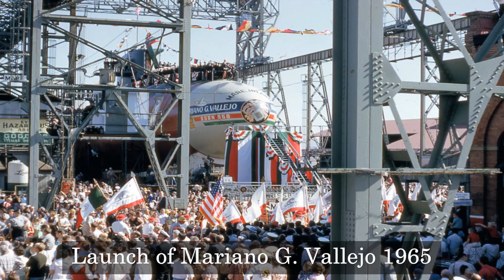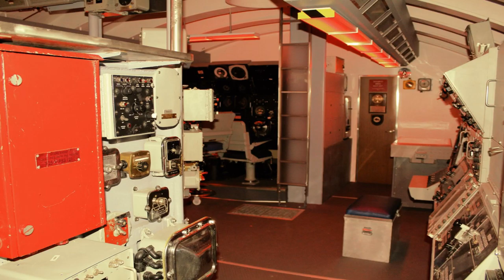Sail VideoV18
Video tells the story of the Mare Island Naval Shipyard built USS MARIANO G VALLEJO (SSBN-658) memorial and the Cold War she fought in.